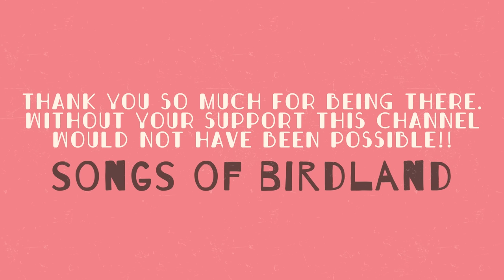Baby Classical Music 🌞 Mozart, Schumann & Satie 🌞 Piano Songs for Babies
Mozart, Schumann and Satie, the best music composers for the best babies in the world. We hope you like and enjoy it!!

00:00 The Clear Little Stream - F. Burgmüller
01:15 The Music of the Angels - F. Burgmüller
04:17 Ave Maria - F. Burgmüller
06:08 Candour - F. Burgmüller
07:20 Chatterbox - F. Burgmüller
08:59 Comfort - F. Burgmüller
10:28 Gentle Complaint - F. Burgmüller
12:26 Innocence - F. Burgmüller
13:42 The Tender Blossom - F. Burgmüller
15:56 Valse Op. Post 70 No.2 - F. Chopin
18:17 Valse Op. 69 No. 1 - F. Chopin
23:12 Valse B.133 - F. Chopin
25:18 Valse KK IVb No. 11 - F. Chopin
27:48 Polish Songs, Op.74 No.2 - F. Chopin (Arr. Mu Dimon)
29:06 Polish Songs, Op.74 No.5 - F. Chopin (Arr. Mu Dimon)
30:47 Polish Songs, Op.74 No.13 - F. Chopin (Arr. Mu Dimon)
33:22 Polish Songs, Op.74 No.14 - F. Chopin (Arr. Mu Dimon)
35:02 Prelude e-moll Op.28 No.4 - F. Chopin
36:53 Cantabiles B.84  - F. Chopin
38:02 Les fleurs - E. Satie (Arranged by: Mu Dimon)
40:15 Humming song from Album for the young, Op. 68 - R. Schumann
41:23 La ci Darem la mano - W. Mozart (Arr. Mu Dimon)
44:36 17 Ländler, D.366 - F. Schubert
01:02:34 36 Originaltänze, D.365 - F. Schubert

Thank you!!! Thank you!!! and Thank you! We are already 247.000 and that's all thanks to you and your babies!! :)

✬ New Album  ✬

-  LA TRAVIATA -

Links to Spotify:

✬JAZZ LULLABIES✬